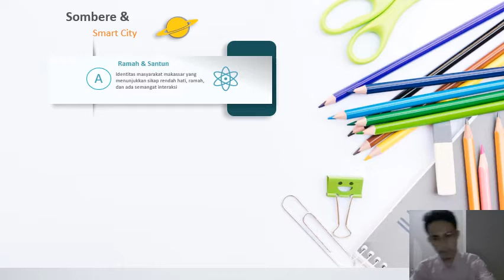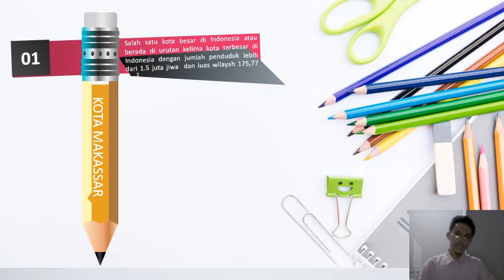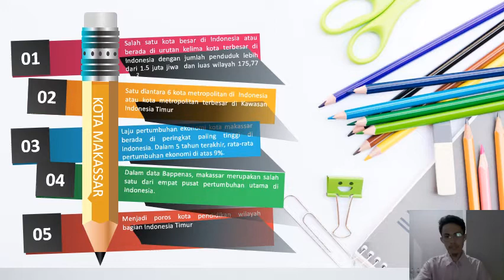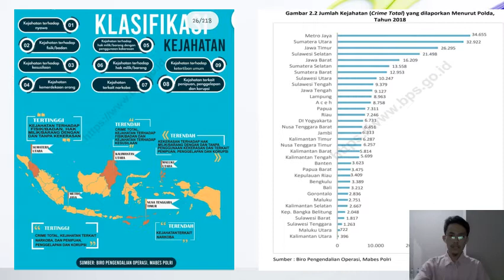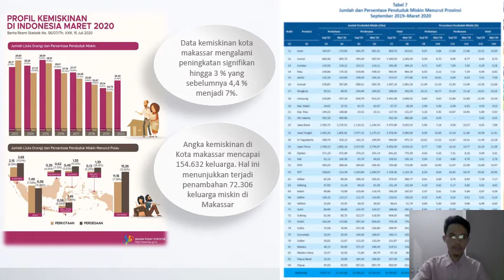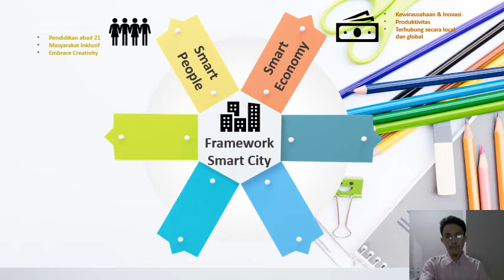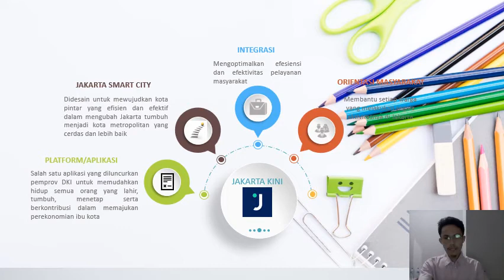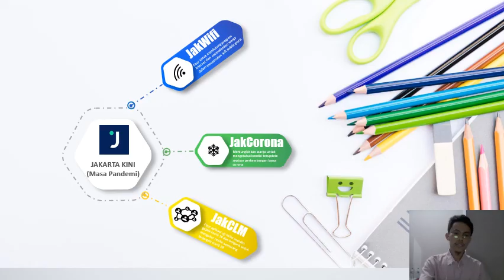Syaiful Syamsuddin Presentasi Jakarta Smart City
Video ini merupakan rangakaian tes yang dilaksanakan Jakarta Smart City. Presentasi tersebut menunjukkan layanan dan produk Jakarta Smart City dapat digunakan di Kota Makassar (Makassar Sombere & Smart City)